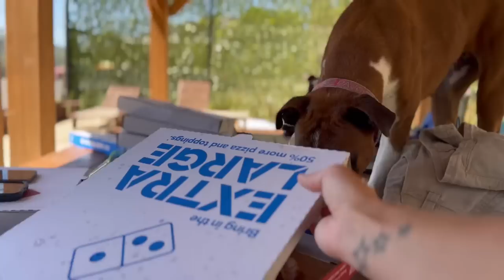Chester Back | Reminiscing Chat | Elle & Evie off on Cruise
Lots and lots of little moments put together in this video. All from the heart. To those that do enjoy the music, I do too, the songs are often chosen for the words and how they relate to what the dogs have gone through as well as the humans here at the farm. They’re about love, friendship, hope, faith, understanding and overcoming adversity.

A beautiful early morning with the pack as the sun rises. Tank and Chopper soak up the girls’ love and couch time. They’ve heard that the girls are off on a cruise ship for the weekend with Nanny and Poppy. They have to get lots of cuddles in before they leave. They’ve also heard that Barney has joined the farm special forces and they’re not sure what they think about this. Pillow fights is more their style so they start a game of that with Dad.

Then it’s that special farm forces training time we were talking about for Abra, Barney and Rosco. Abra is a natural, she has fun and makes it look easy. Barney on the other hand, takes it seriously. He’s letting out all his frustrations. Bro’s not taking him seriously. Wearing nappies. And those 6 months being pushed around in a pram. Well no more! He says. Finally, this is what I’m talking about! Rosco swaggers in like this is just his kind of strawberry jam. Ding ding!

On a more serious note, at this stage, this kind of training is simply giving these dogs a fun outlet plus teaching them some boundaries for biting. We’re not training for the doggy UFC.

Speaking of doggy UFC … we have a chat about days gone by, after watching back some old footage of training Rosco and Chance we find.

It might be difficult for some to watch. So a word of warning (18:10-27:40 there’s a few clips during this time on the video).

The video brought back a lot of memories. It was quite a challenging time for us. Personally. At the time, we didn’t know if we’d make it. We feel we can talk about it a little now that we’re on the other side of it.

Then it’s off for refreshing swim. It’s joyous.

Our good friend Chester the Chocolate Labrador arrives for just a couple of days but he’s so pumped. That wiggle bum is on overdrive. And just as he suspected, we’re having pizza in the pool. Woohoo! Exactly the kind of holiday Chester had hoped for.

Except … he discovers the farm now has a cat! The meeting does not quite go to plan. Think Dug off Up and his love of squirrels.

But Kitty survives, she’s too quick for Chester and we give Chester another swim whilst Kitty comes out for her afternoon adventure spent hunting insects.

*PRICE REDUCTION*
We are getting late into the year already! So we have reduced the price of the last remaining 2023 Farm Calendars!
Amazon USA
Amazon Australia